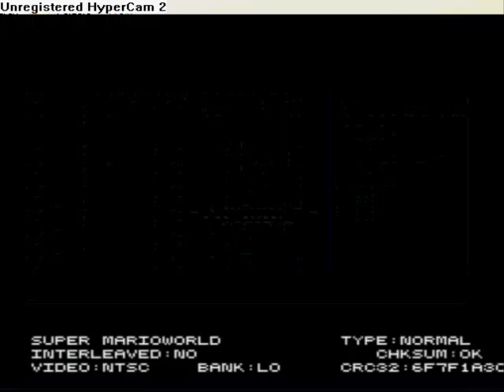LP Super Kaizo World! PR 5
or just part 5 lol i dont care anymore lol
CHIPMUNK REVEEEENNNGGEEE